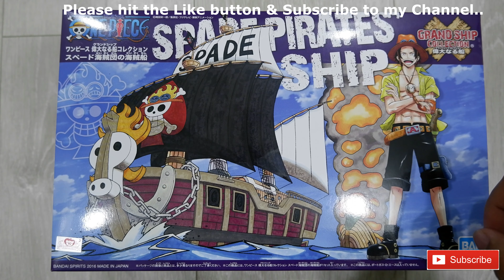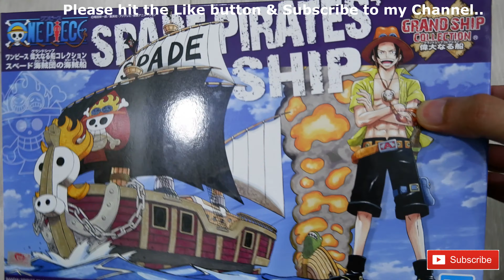SPADE PIRATES SHIP - ONE PIECE GRAND SHIP COLLECTION 2020 # 12 : UNBOXING & ASSEMBLING [FAST BUILD]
-ONE PIECE-

UNBOXING & ASSEMBLING

One Piece Grandship Collection # 12
SPADE PIRATES SHIP

More unboxing & assembling soon..

In this Channel, I will feature videos/vlogs regarding :

1. My Life in SG
2. Our Travel Together
3. DOTA Live Stream
4. Travel Tips & Life Hacks
5. One Piece Collection

Thanks eveyone.

And Follow me also!